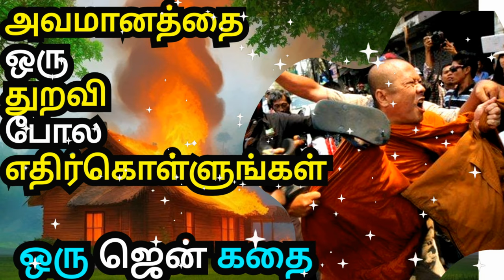HOW TO DEAL WITH HUMILIATION | ZEN MOTIVATIONAL STORIES IN TAMIL | COURAGE TO ACT MOTIVATION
1)This video has no negative impact on the original works (It would actually be positive for them)
2)This video is also for teaching purposes.
3)It is not transformative in nature.
4)I only used bits and pieces of videos to get the point across where necessary.